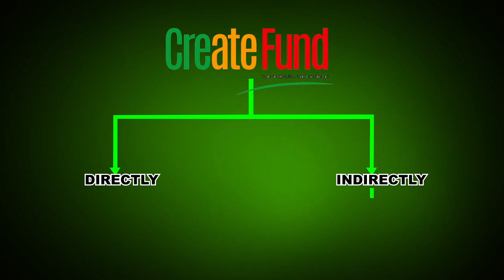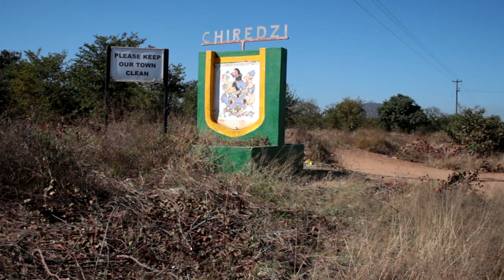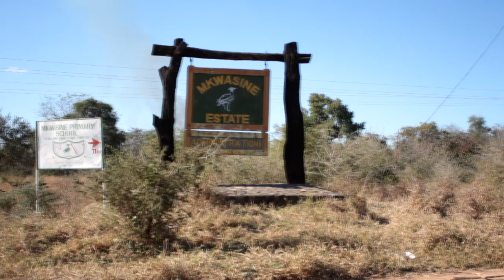ZADT SUGARCANE DOCUMENTARY Chiredzi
ZADT support to sugarcane value chain through Tongaat Hullet and BancABC Zimbabwe.